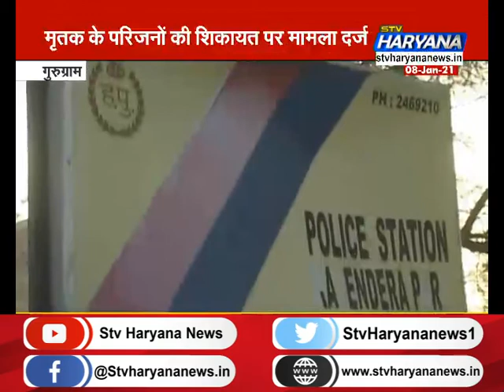गुरुग्राम में नामी बिल्डर के खिलाफ हत्या का मामला दर्ज, मृतक के परिजनों ने की थी शिकायत